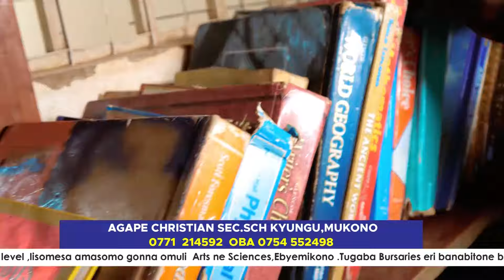LOP ne Babaka bane Baganiddwa okulambula Edwaliro lye Lubowa-Emboozi yino-Here is what you missed